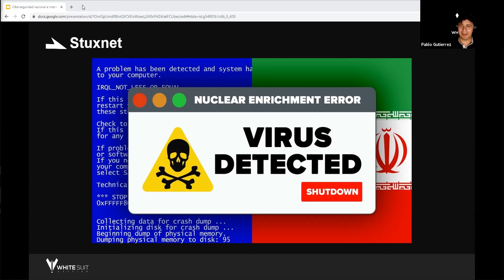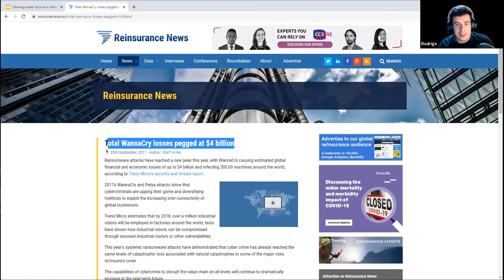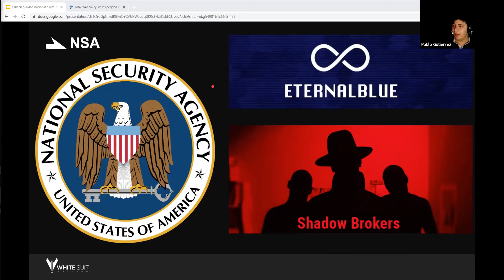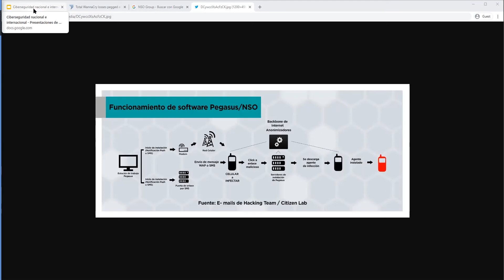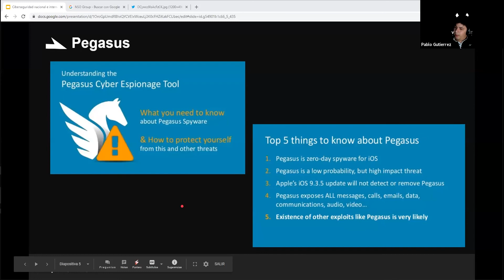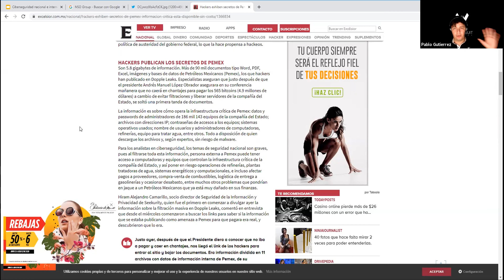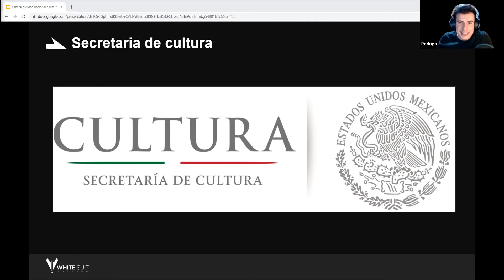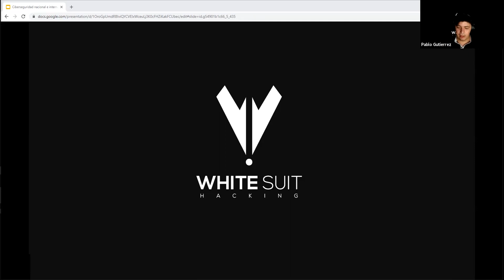Somos Hackers Ciberseguridad nacional e internacional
Podcast sobre ciberseguridad gubernamental